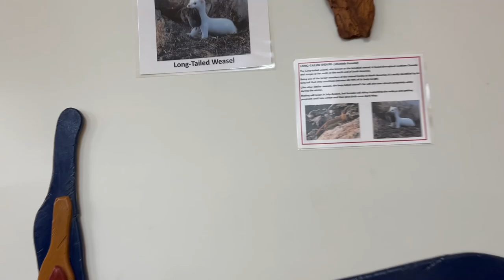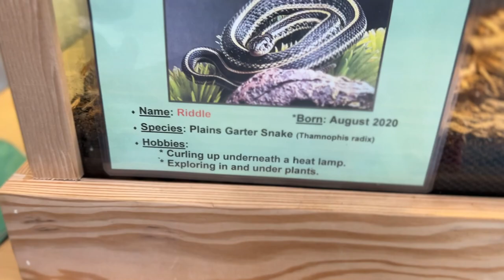Kampovanje 🤠🐻@AuroraRecepti Kanada 🍁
Kampovanje 🤠🐻🌲Kanada🍁🇨🇦